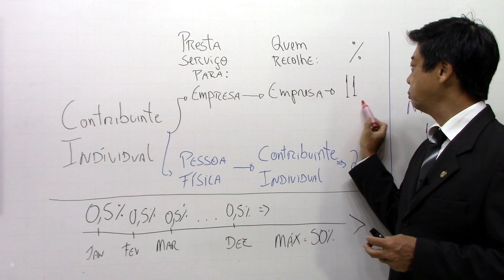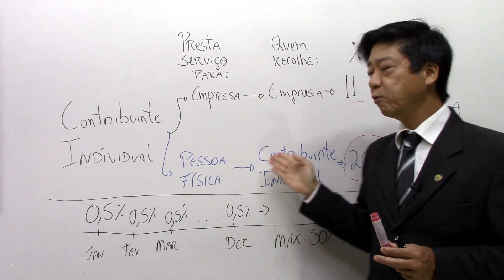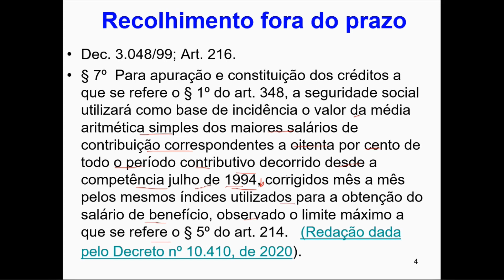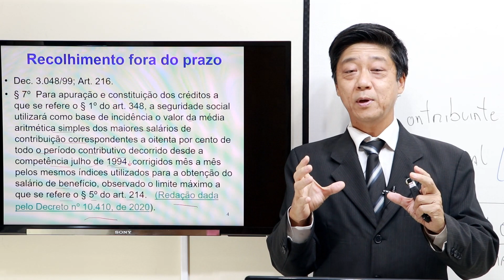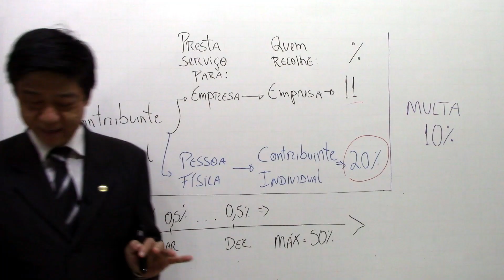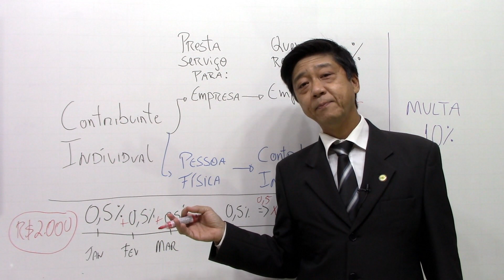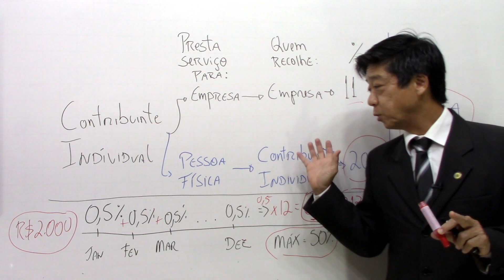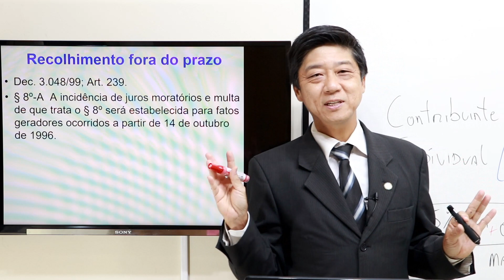Direito Previdenciário - Recolhimento Fora de Prazo - Parte 2 - Aula 74 - Prof. Eduardo Tanaka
Recolhimento Fora de Prazo. Parte 2
Nesta aula o Professor Eduardo Tanaka fala sobre Salário de Contribuição - Parcelas Não Integrantes. Informações importantes e que podem ser cobradas em concursos públicos.